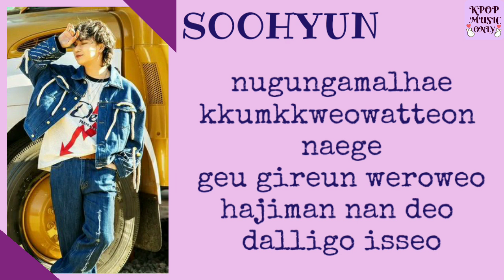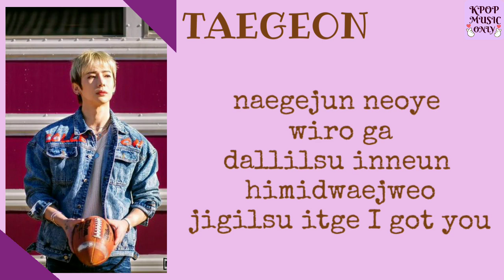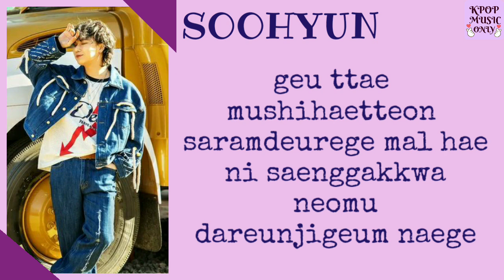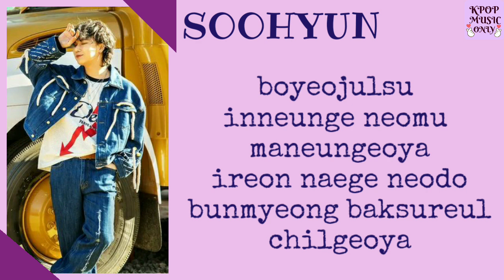Mustb - 'ROYALTY' lyrics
➡TITLE - ROYALTY
➡ARTIST - MUSTB (Taegeon, Wooyeon, Doha, Soohyun, Sihoo)
➡ALBUM - Royalty
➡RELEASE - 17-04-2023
➡color code - Artist
💙  (Dark Blue) - Soohyun
💙 (Light Blue) - Wooyeon
🧡 (Brown) - Taegeon
💜 (Purple) - Doha
❤ (Red) - Sihoo

➡ LINK FOR SONGS LYRICS